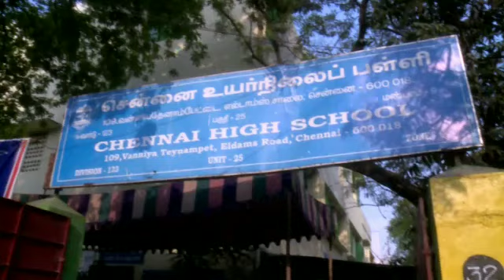Kamalhassan , Shrutihaasan & Aksharahaasan Casted Their Vote